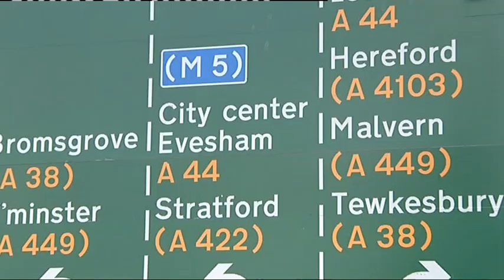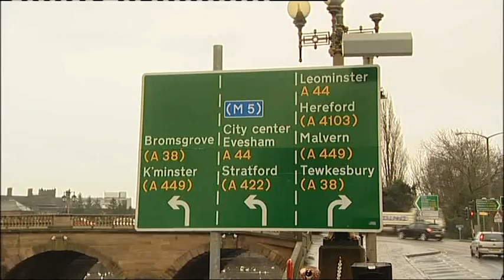Words fail us on spelling mistakes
Nadine Towell on the catalogue of spelling mistakes around the Midlands Today region.